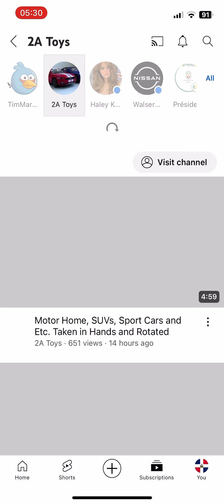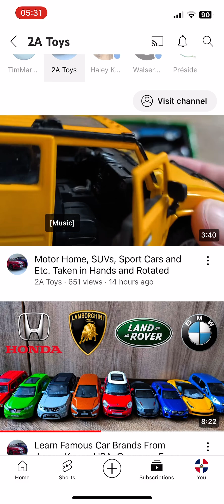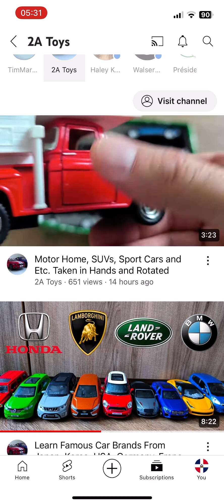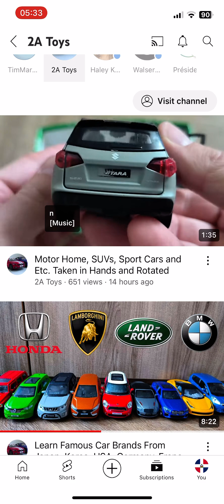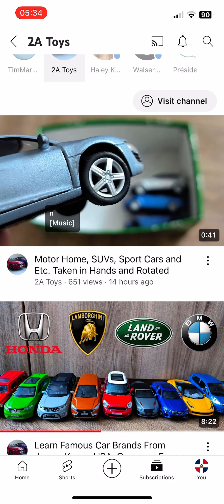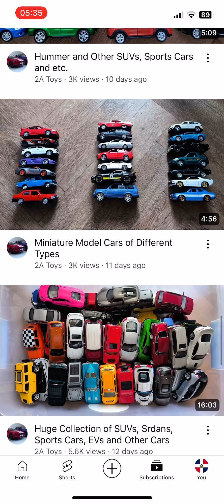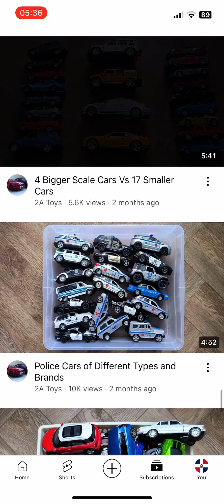24 October 2024